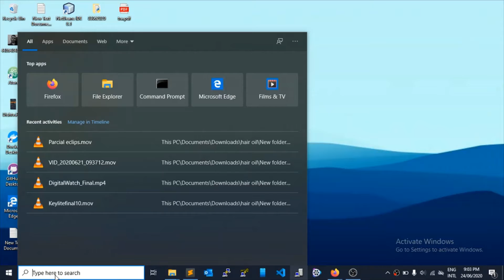How to Find Saved Password in Internet Explorer: See the saved passwords in Internet Explorer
Open Internet Explorer and Internet Options  Content tab. Under AutoComplete, click on Settings. In the AutoComplete Settings box, click on Manage Passwords. This will open the Windows Credential Manager.
click which want to see id and open all the detail and see id and saved password